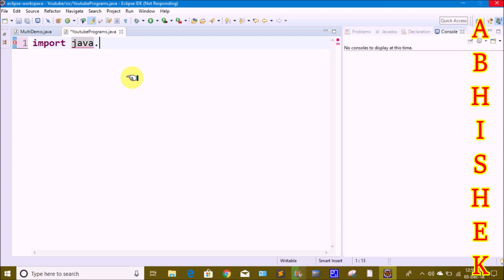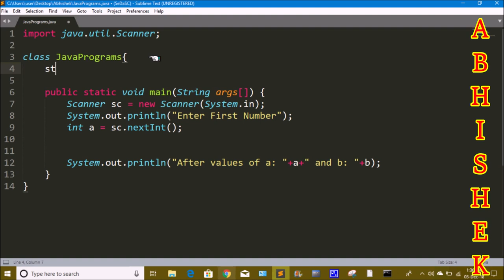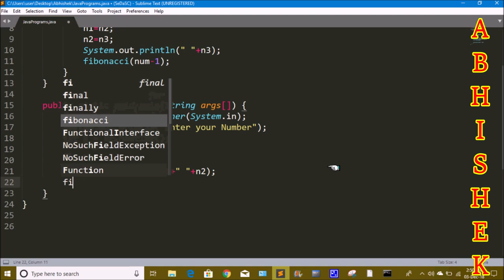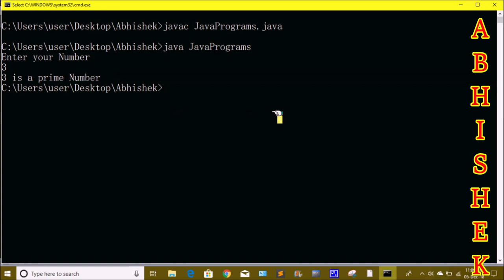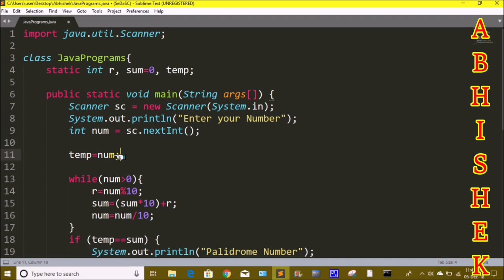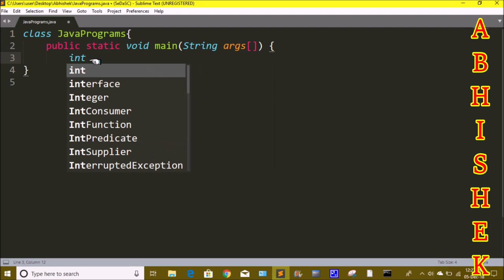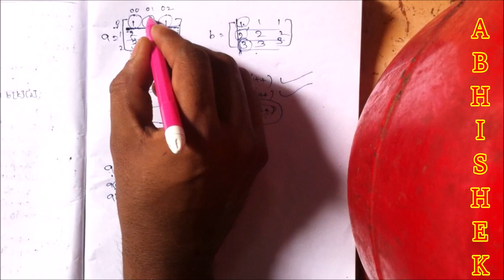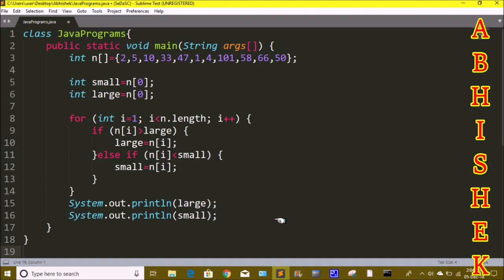Top 10 Java Programs in Telugu by Kotha Abhishek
1) Even/Odd number in java telugu
2) Swapping in java telugu
3) Factorial in java telugu
4) Fibonacci in java telugu
5) Prime number in java telugu
6) Palindrome in java telugu
7) Armstrong in java telugu
8) Reverse a string in java telugu
9) Matrix multiplication in java telugu
10) Large and small number in array in java telugu